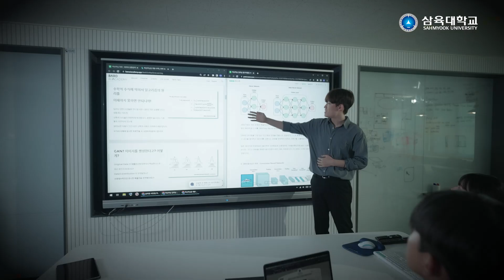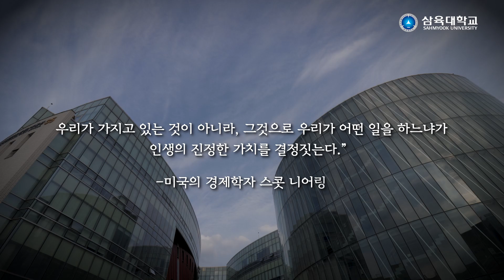할머니의 고무줄 안경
“남을 도와주는 것이 기쁘지, 내 손에 웅켜 잡는 것이 기쁘지 않거든요"
삼육대학교에 1억을 기부한 제주도 부금현 할머니의 이야기입니다.